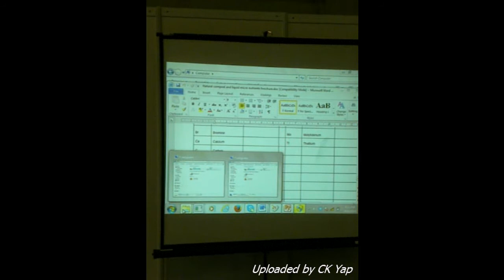MITC - How to plant a banana tree that last for 10 years (part 3)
A talk to brief you on how to plant a banana tree for 10 years or any other tropical plant such as papaya, padi, chili, etc. without farm chemicals.